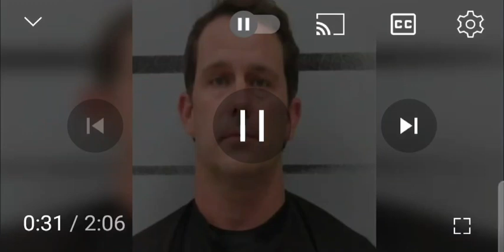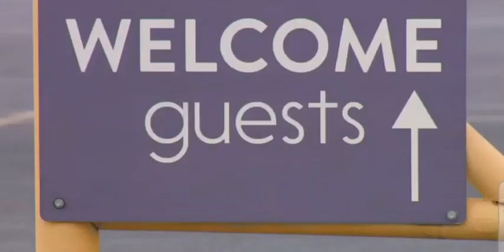TRUSTED WHITE DUDE RAPED CHILDREN BECAUSE YOU KNOW... AMERICA